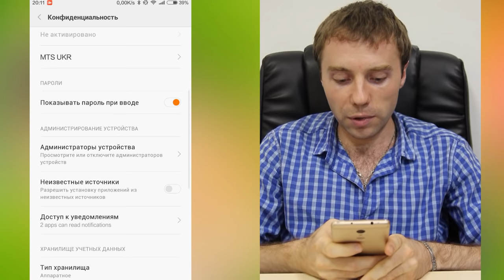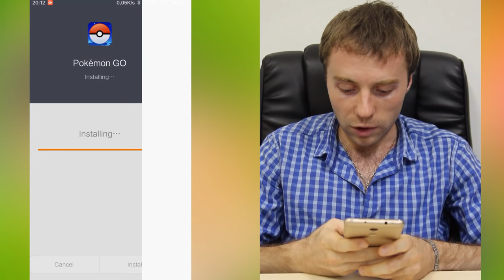Pokemon Go на Android: Как скачать и установить, подробная инструкция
Как скачать Pokemon Go на Android? Если при просмотре у вас будут возникать вопросы, то вы можете просмотреть статью, в которой все пошагово объяснено и показано Установка игры не занимает много времени и подходит всем смартфонам с операционной системой Android 4.4 и выше.

Если у вас проблемы со скачиванием или установкой, то пишите о них в комментариях, мы обязательно постараемся вам помочь.